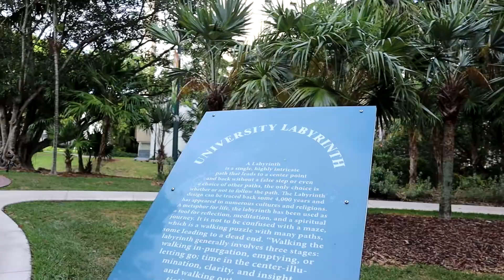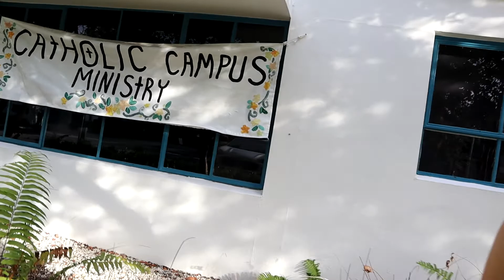University of Miami - Jalan-jalan keliling Kampus Universitas Miami - Campus Tour Part 3